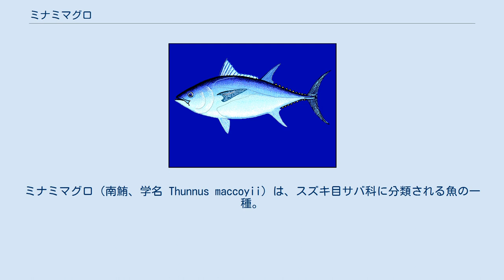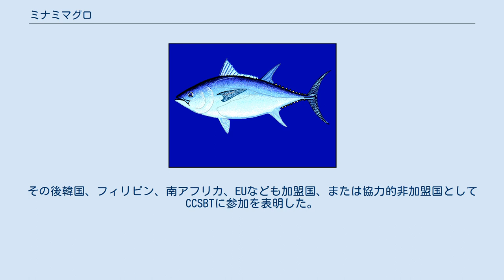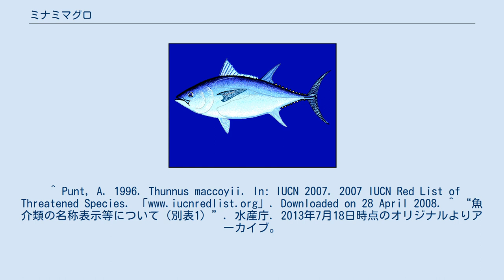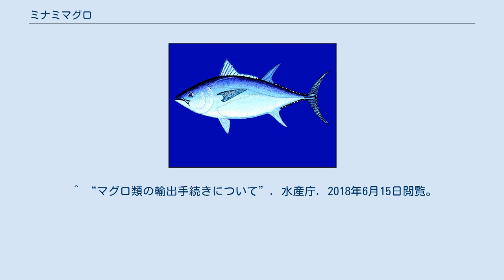ミナミマグロ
ミナミマグロ（南鮪、学名 Thunnus maccoyii）は、スズキ目サバ科に分類される魚の一種。
和名通り南半球の中緯度海域に広く分布するマグロである。
 インド洋で多く漁獲されることから、日本ではインドマグロとも呼ばれる。
漁獲されたものは食用として日本に多く輸入される。
人気が高いが、マグロ類の中でも特に絶滅が危惧されている種類にもなっている。
 成魚は最大で全長245 cm・体重260 kgに達する。
マグロ8種の中ではメバチ、キハダと並ぶ中型種で、タイセイヨウクロマグロ、クロマグロに次ぐ大きさである。
 メバチやキハダよりも胸鰭が比較的短く、第二背鰭まで達しない。
体表は胸甲部以外も小さな鱗に覆われる。
体色は背面が濃い藍色、側面と腹面が銀白色をしている。
各鰭は第一背鰭が黄灰色、第二背鰭が赤褐色、小離鰭が黄色、尾鰭の付け根の水平隆起線（尾柄キール）は黄白色をしている。
 太平洋・インド洋・大西洋の南半球のみに分布する。
主に南緯30度から60度にかけての中緯度海域に多い。
比較的温暖な海域ではメバチやビンナガと分布域が重複する。
また、マグロに似たサバ科の大型魚であるガストロはミナミマグロと同様の分布を示す。
 外洋域の中層に生息し、群れをなして広範囲を回遊する。
食性は肉食性で、他の小魚、甲殻類、頭足類、サルパなど小動物を幅広く捕食する。
 オーストラリア北西・ジャワ島南方の暖海域が産卵場として知られており、繁殖に参加する成魚と幼魚は水温20-30℃の表層水域で見られる。
 ミナミマグロは延縄、巻き網などの遠洋漁業で漁獲され、その大部分が日本で消費されている。
漁獲量は1960年代から年間5万t前後、1980年代後半からは2万t前後で推移している。
身は脂肪が多く、日本ではクロマグロに次ぐ高級品として珍重されている。
刺身や寿司種に利用される。
 ただし、漁獲の結果として50年余りで92%もの個体数減少が起こったとされている。
IUCNのレッドリストでは、1994年に"CR"(Critically endangered)、マグロ類のみならず野生動物としても最も絶滅が危惧されている動物の一つとして記載された。
このまま漁獲を続けると、100年以内に個体数が500匹を下回るともいわれる。
 1994年には主要な漁業国だった日本・オーストラリア・ニュージーランド三国によって「みなみまぐろ保存委員会」（CCSBT - Commission for the Conservation of Southern Bluefin Tuna : 本部キャンベラ）が設置され、資源管理への取り組みが本格化した。
その後韓国、フィリピン、南アフリカ、EUなども加盟国、または協力的非加盟国としてCCSBTに参加を表明した。
 しかし割り当てられた漁獲量以上の漁獲が発覚（日本、1996年－2005年までに合計約10万トン超過、これが2006年のみなみまぐろ保存委員会での日本の割り当て漁獲枠半減（3千トン／年）の背景になったとされる。
 ただし水産庁はこれの懲罰的意味合いは否定し、資源管理への前向きな姿勢だとしている）したり、日本とオーストラリア・ニュージーランドが国際海洋法裁判所で対立したり（みなみまぐろ事件）、非加盟国による漁獲も続いたりと、課題は多い。
 また、ミナミマグロを狙った延縄にワタリアホウドリなどのアホウドリ類が掛かって溺死するため、これも問題となっている。
 食料として見た場合、ミナミマグロの体内に含まれる微量の水銀に注意する必要がある。
 厚生労働省は、ミナミマグロを妊婦が摂食量を注意すべき魚介類の一つとして挙げており、2005年11月2日の発表では、1回に食べる量を約80gとした場合、ミナミマグロの摂食は週に2回まで（１週間当たり160g程度）を目安としている。
 日本では、大西洋まぐろ類保存国際委員会の取り決めに従い、ミナミマグロ等を輸出又は再輸出する際には、漁獲証明書、統計証明書、輸出証明書又は再輸出証明書の添付するなど原産地証明を確実なものとすることが求められる。
^ Punt, A. 1996. Thunnus maccoyii. In: IUCN 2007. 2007 IUCN Red List of Threatened Species. Downloaded on 28 April 2008. ^ “魚介類の名称表示等について（別表1）”. 水産...